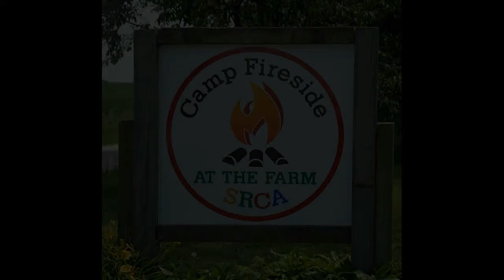Dancing with the Camp Fireside Stars - Week 3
Week 3 at Camp Fireside